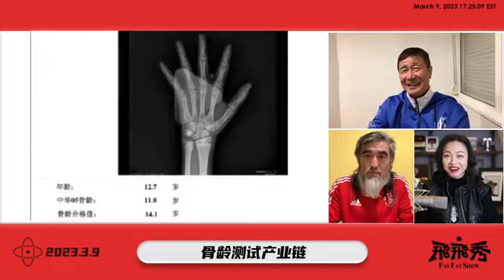20230309【飞飞秀】之【狂飙】中共的体制之恶，运动员造假，为了“修正” 骨龄测试，一次就可以孩子身上挣1500万😱😱😱！